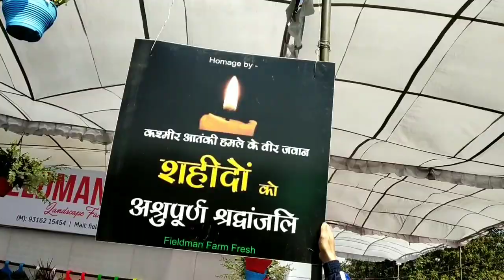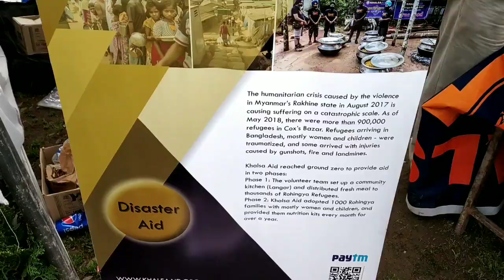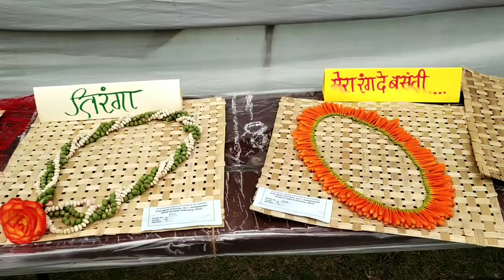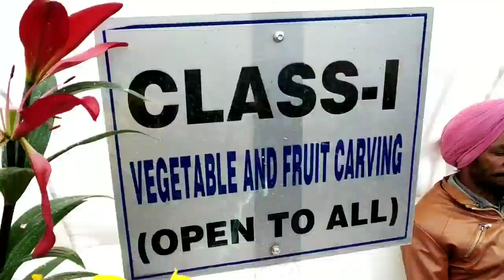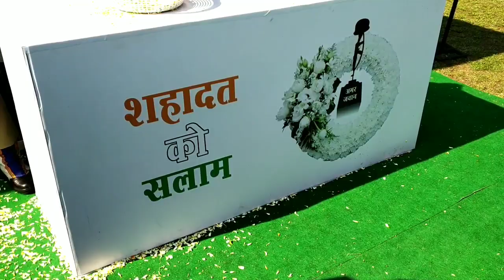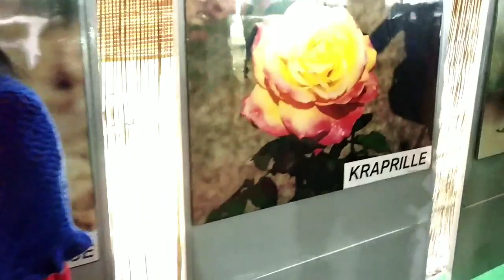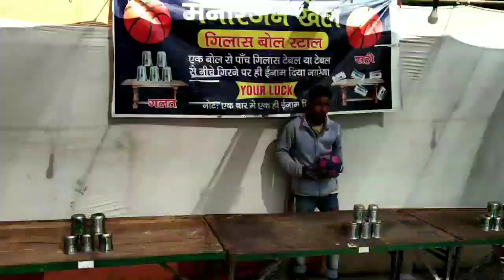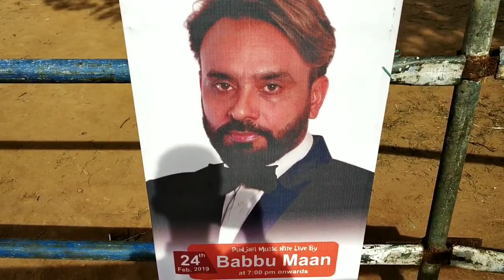Rose Festival 2019 Chandigarh | Full Tour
Rose Festival 2019 Chandigarh, full tour. 47th rose festival in leisure valley Chandigarh.